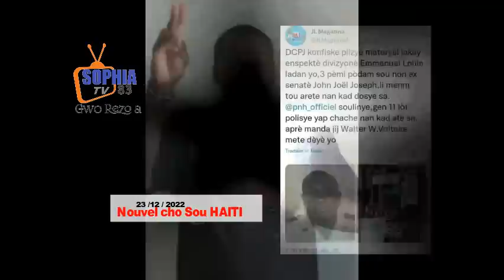Nouvèl la tonbe Etazini resevwa demand lan kontenjan militè yo pare/ bandi mouri rèl pt fanmi pale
Adhérez à cette chaîne pour obtenir des avantages :
Les bandits de Gran Grif qui occupaient la route nationale au niveau du sous-commissariat de Pont-Sondé ont ainsi été mis en déroute par les agents de l’ordre. Dans une vidéo partagée par les autorités policières, les malfrats tentaient de faire croire qu’ils avaient pris le contrôle de la route nationale numéro un et du nouveau bâtiment de la police.

Le Directeur général de la PNH Frantz Elbé avait instruit les autorités policières de ce département de prendre le contrôle total du sous-commissariat en question qui sera désormais occupé par l’UDMO, selon un responsable de la Direction départementale de l’Artibonite. La police sera également en mesure d’empêcher ces malfaiteurs de bloquer la route nationale au niveau de Pont-Sondé, a-t-il également assuré.

La plupart des habitants de cette zone n’ont pas caché leur satisfaction après ce coup de force des agents de l’ordre. Ils demandent néanmoins aux autorités policières du département de pourchasser et de déloger les membres de ce gang qui sèment le deuil et la terreur au niveau de la commune. Outre le sous-commissariat de Pont-Sondé, ils exigent de la police une présence effective dans les autres zones contrôlées par ces hors-la-loi.